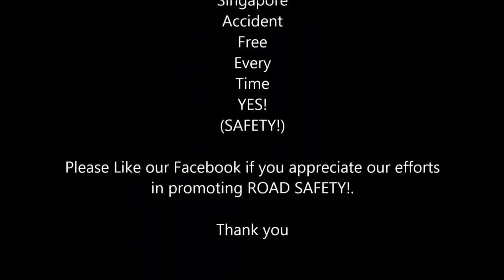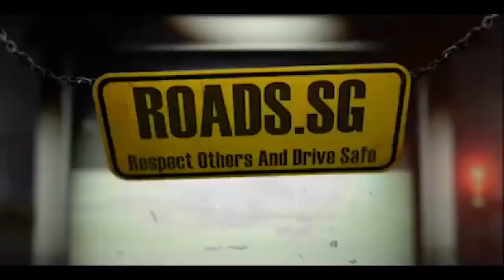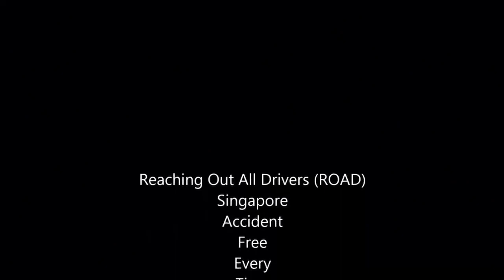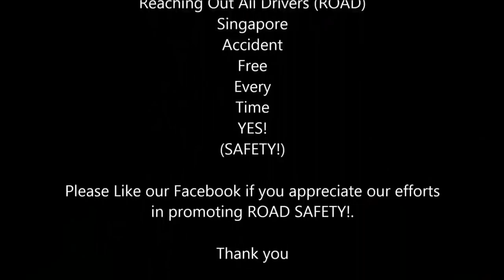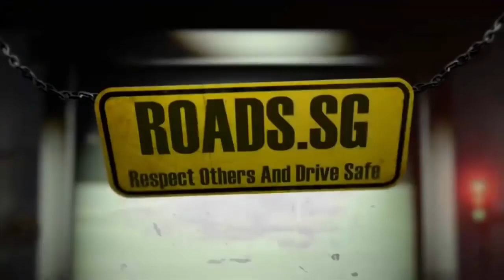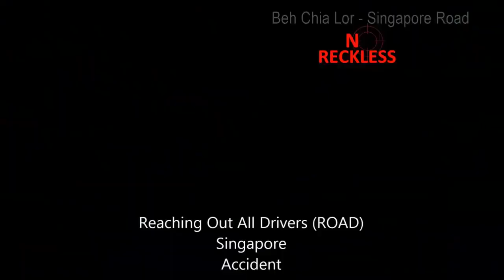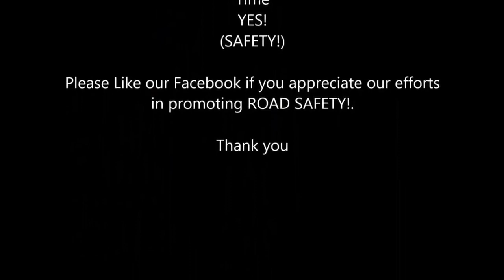CAR CRASH IN SINGAPORE 2021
car crash sound effects,
cae,

0 star car crash test,
nascar 00 car crash,
007 car crash,
1 car crash compilation,
9-1-1 car crash,
watch dogs 1 car crash,
mafia 1 car crashes,
formula 1 car crash test,
supernatural season 1 car crash,
gta 1 car crashes,
lego formula 1 car crashes,
2 car crash test,
2 car crashes in a year,
2 car crash in yonkers,
2 car crash west springfield ma,
3 car crash while singing,
3 car crash yesterday,
3 car crash today,
3 car crash dana point,
3 car crash brockton,
3 car crash williamsburg,
3 car crash fresno ca,
3 car crash scottsdale,
4 car crash today,
4 car crash who is at fault,
4 car crash in canfield,
4 car crash cajon pass,
4 car crash yesterday,
4 car crash colorado,
car crash 50th street,
5 car crash in ozark mo,
5 car crash new york,
5 car crash indianapolis,
5 car crash grand forks,
5 car crash in yonkers,
5 car crash today,
5 car crash in desert hot springs,
5 car crash in wolfeboro nh,
car crash 6 passengers,
car crash 60 mph,
car crash 60 freeway,
car crash 605 freeway,
car crash 68th and capitol,
car crash 694 mn,
6 car crash today,
6 underground car crash scene,
car crash 70 mph,
car crash 7news,
car crash 75 south,
car crash 7 dead,
7 car crash compilation,
7 car crash 167,
7 car crash in detroit,
7 car crash today,
7 car crash dapto,
butterfield 8 car crash,
asphalt 8 car crash,
wrc 8 car crash,
super 8 car crash,
8 passengers car crash,
9 car crash sacramento,
asphalt 9 car crashes,
falcon 9 car crash,
spacex falcon 9 car crash,
9 news car crash,
9 news adelaide car crash,